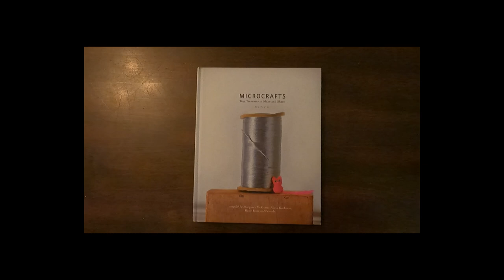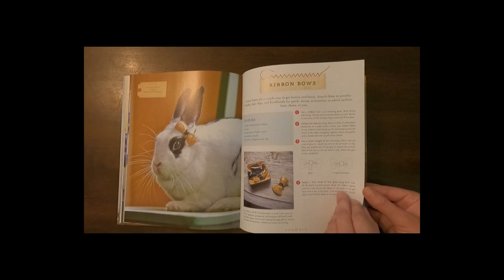Mircrocrafts: Tiny Treasures to Make and Share by Alicia Kachmar, Margaret McGuire, Katie Hatz